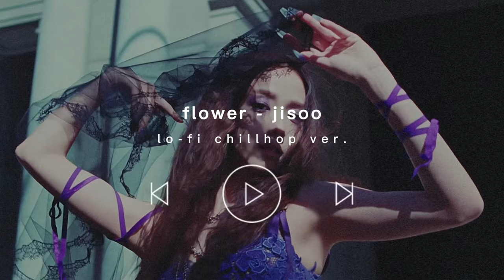flower - jisoo (지수) lofi chillhop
-requested!
🎧headphones recommended
-please credit me if you use any of my lofi

this song and i am by ive are constantly on repeat on my laptop, my piano, and my sister’s loud scream-singing. the mv honestly does so well with focusing on jisoo’s beauty as the flower here, something i kinda missed at first. her vocals and visuals are so addicting and soft in this song im so proud of her.

i will get to posting poppy by stayc and i am by ive since both are basically ready now, time management era 🤭. remember to like, comment and share with someone you know who will like this, and consider subscribing if you haven’t already, thanks for listening.